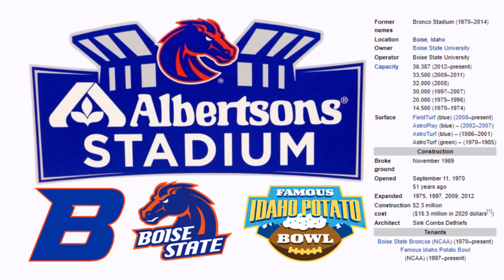Albertsons Stadium - Microsoft Flight Simulator STADIUM LANDING!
Today we visit the city of Boise, Idaho, and their beautiful Albertsons Stadium!

History:

Albertsons Stadium is an outdoor athletic stadium in the western United States, located on the campus of Boise State University in Boise, Idaho. It is the home field of the Boise State Broncos of the Mountain West Conference. Known as Bronco Stadium for its first 44 seasons, it was renamed in May 2014 when Albertsons, a chain of grocery stores founded by Boise area resident Joe Albertson, purchased the naming rights. Opened 51 years ago in 1970, it was also a track & field stadium and hosted the NCAA track & field championships twice, in 1994 and 1999. The stadium was used extensively for local high school football for decades until August 2012, when games were transferred a few blocks northeast to the new Dona Larsen Park, which is also the new home venue of Boise State's track & field team. Albertsons Stadium is widely known for its unusual blue playing surface, installed in 1986, while Boise State was in the Big Sky Conference. It was the first non-green playing surface (outside of painted end zones) in football history and remained the only one among NCAA Division I FBS schools for almost 20 years. Since 1997, it has hosted the Famous Idaho Potato Bowl (known as the Humanitarian Bowl and the MPC Computers Bowl prior to 2011), which is the longest-running outdoor bowl game in a cold-weather venue.

Albertsons Stadium is located at the east end of the BSU campus, bordered by Broadway Avenue to the east, University Drive to the south, and the Boise River to the north. The elevation of its playing field is 2,695 feet (820 m) above sea level. Albertsons Stadium is the first venue to hold its name. However, when it was Bronco Stadium, it was the fourth venue and second of the same name at Boise State; the three on-campus stadiums were built in 1940, 1950, and 1970, respectively. During its first years at its original campus, BJC football was played at "Public School Field," the home field of Boise High School, located three blocks north-northeast of today's Albertsons Stadium. The site was the home of East Junior High School from 1953 to 2009; it was demolished and rebuilt further down Warm Springs Avenue, and the previous area became Dona Larsen Park in 2012.

Albertsons Stadium is best known for its distinctive blue playing surface, which was the only non-green football playing surface among Division I FBS programs from Boise State's entry into what is now FBS in 1996 until Eastern Michigan installed a gray surface at Rynearson Stadium in 2014. Chris Berman of ESPN has also called Boise's turf "The Blue Plastic Tundra", a joking reference to "the frozen tundra" of Lambeau Field in Green Bay, Wisconsin. Another nickname for the surface is "Smurf Turf." Players refer to it simply as "The Blue." After sixteen seasons of playing on standard green AstroTurf, athletic director Gene Bleymaier came up with the idea to install the blue turf. He decided that, if BSU was going to spend $750,000 on a new surface, he didn't want to see BSU install yet another green field, and that a blue field might provide some national notoriety for the school, then a member of the Big Sky Conference. Bleymaier gained the support of BSU President John Keiser, and on September 13, 1986, Bronco Stadium introduced its unique playing surface to the world with a 74–0 victory over Division II Humboldt State.The unique blue turf has spawned several myths. The most prevalent is that the NCAA subsequently banned playing surface colors other than green, but allowed Albertsons Stadium's field to remain blue under a grandfather clause. In reality, the NCAA has never adopted such a rule. Any school may color its playing surface (or any part of the surface, such as the end zones) any color it wishes.

As the Boise State football program rose to national prominence in the early 2000s, Albertsons Stadium became increasingly insufficient. The school completed a three-story complex on the stadium's west side called the Stueckle Sky Club (pronounced Stickle). Construction began on February 11, 2007, and the facility officially opened on August 27, 2008, with a gala for ticket holders prior to the first game on August 30. It features levels for a new press box, luxury suites, loge boxes, and club seating, and increased seating capacity to 32,000. The practice facility, named the Caven-Williams Sports Complex, officially opened in February 2006, and is located immediately northwest of Albertsons Stadium. The university added additional temporary seating for 1,500 prior to the 2009 season. It also added permanent bleachers to the north and south end zones prior to the 2012 season, raising Albertsons Stadium's capacity to a total of 37,000.